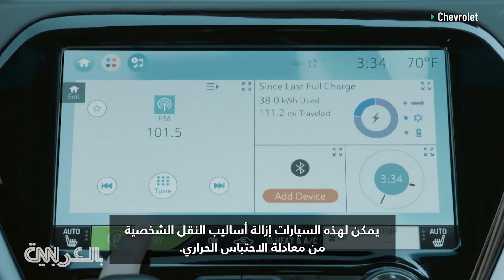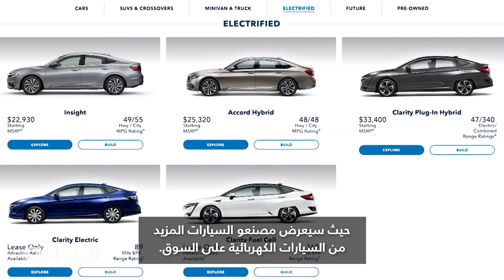هل تستبدل المركبات الكهربائية سيارات الوقود على الطرقات؟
تعد السيارات الكهربائية بتغيير الطريقة التي تقود بها ، مما يجعلها أكثر خضرة وربما أكثر أمانًا. لكن طريق السيارات الكهربائية نحو تبنيها على نطاق أوسع مليء بالعقبات.